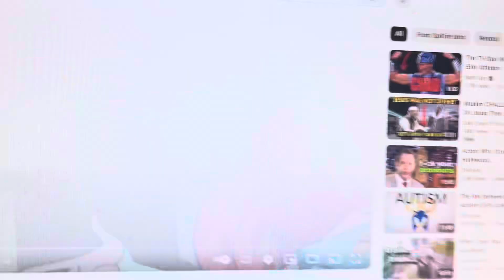Toon tale part 12 bloom finds out the truth